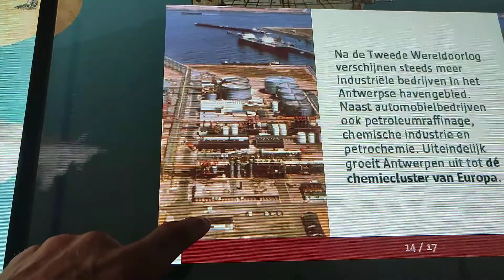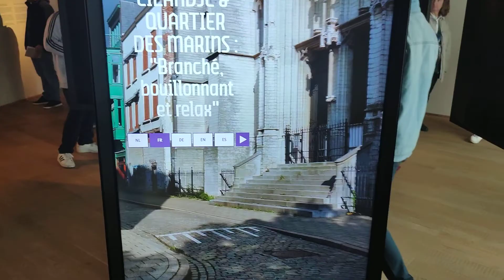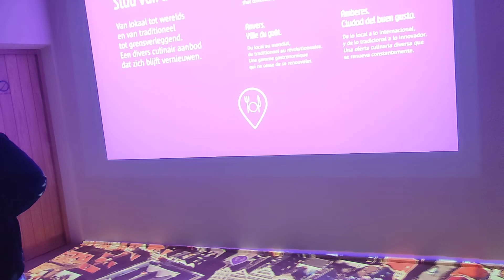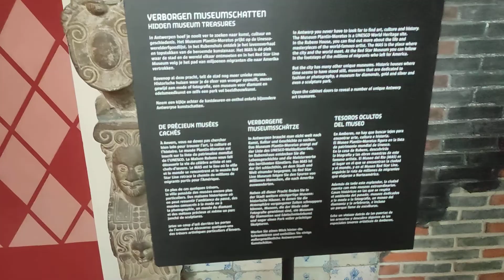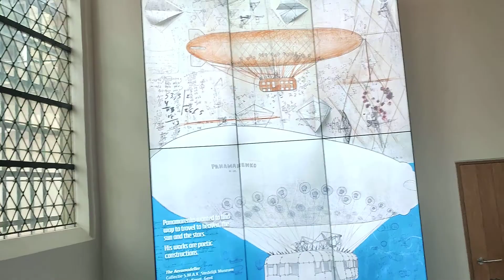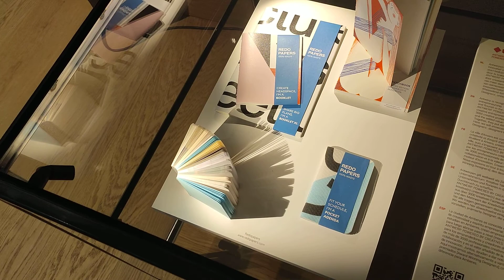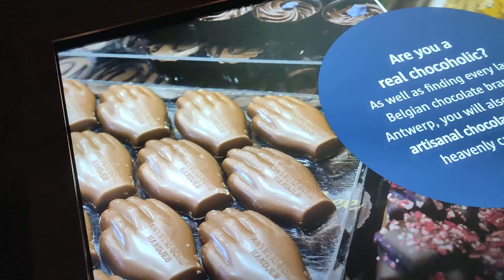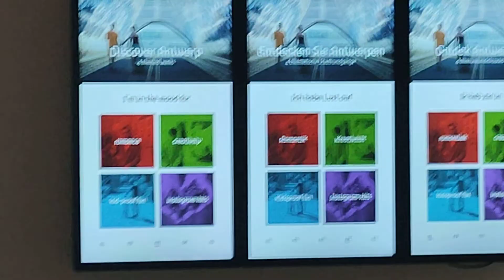het steen in Antwerpen